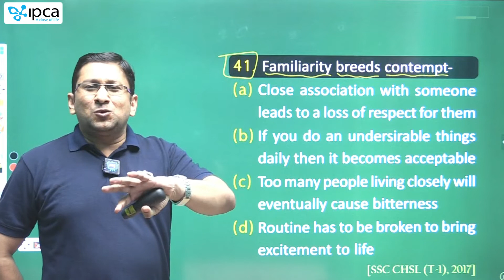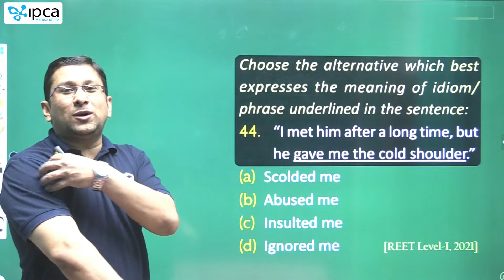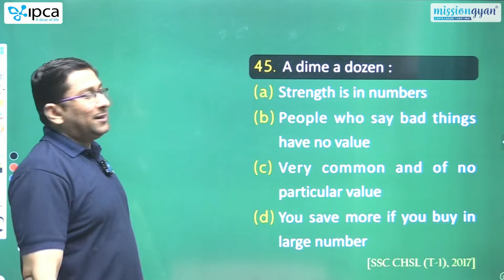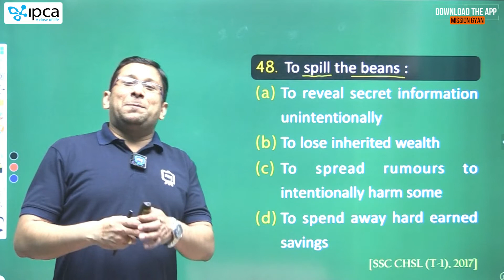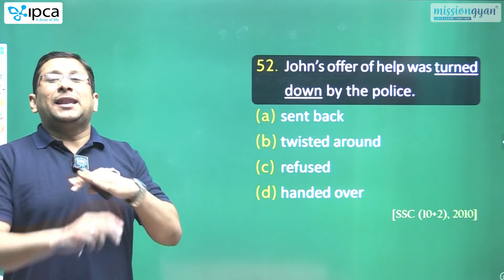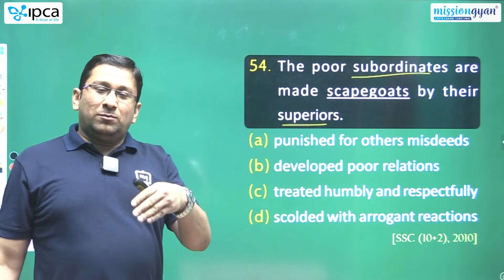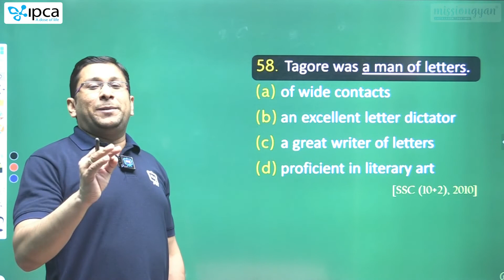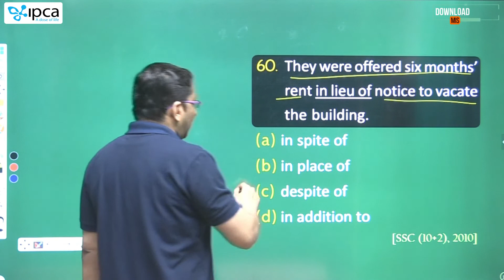English Grammar| Idioms/Phrases | English Grammar for Raj Exam | English Grammar Online Class 53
This session will be helpful for upcoming Exams like :- CET, IA, Patwar, Junior Accountant, Woman Supervisor, Rajasthan Police & all state level exams.